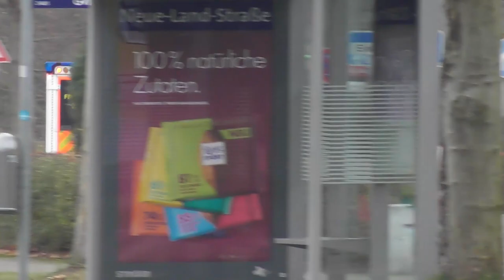Pressluft | RTW 5/83-02 Feuerwehr Hannover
Zu sehen gibt es heute den RTW 5/83-02 der Berufsfeuerwehr Hannover aus richtung MHH kommend mit Pressluft

Aufnahme Ort : Hannover
Uhrzeit : -
Datum :  -

Zu sehende Fahrzeuge :
- RTW : Florian Hannover 5/83-02

Hinweis :
Kamera : Panasonic HC-V 380
Notfall "Kamera" : Samsung Galaxy S8

Alle zu sehenden Personen und Kennzeichen sind laut §§23 und 57 des
Kunsturhebergesetz(KunstUrHG)Beiwerk.

© Alle Rechte liegen bei Blaulicht Hannover und dürfen nicht ohne Einwilligung Veröffentlicht werden .